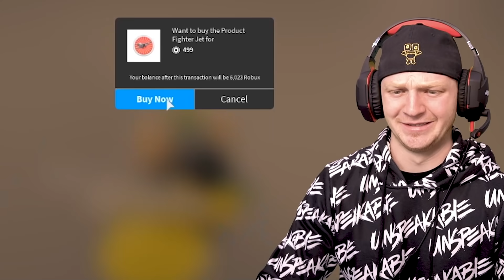LEVEL 0 vs LEVEL 10,000 MILLIONAIRE RESORT TYCOON!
WIN A DIAMOND PLAY BUTTON!